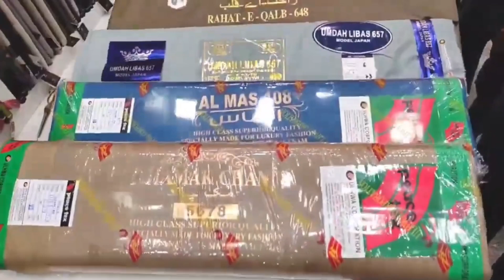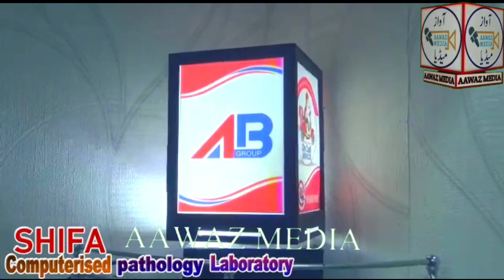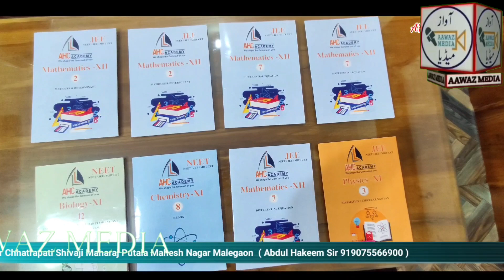Malegaon me Shifa lab ab 24 ghanta khidmat anjam dege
شفاء لیبارٹری اب شہر مالیگاؤں میں 24 گھنٹے اپنی خدمات انجام دے گی